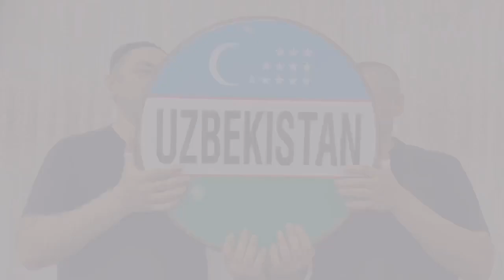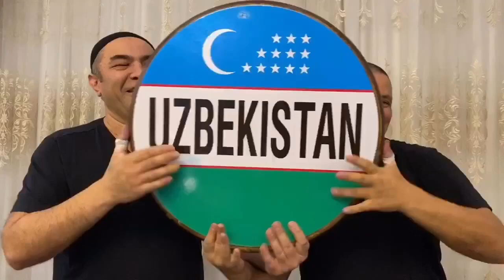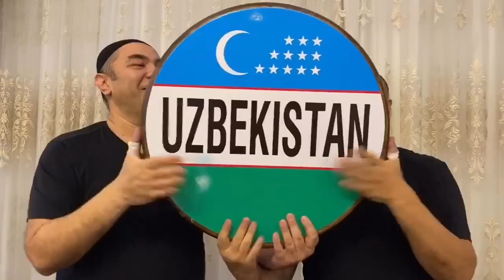ABBOS KOSIMOV NEW | АББОС КОСИМОВ | DOIRA | DOYRA | DRUM SOLO | FRAME DRUM | UZB MUSIC | NEW PART